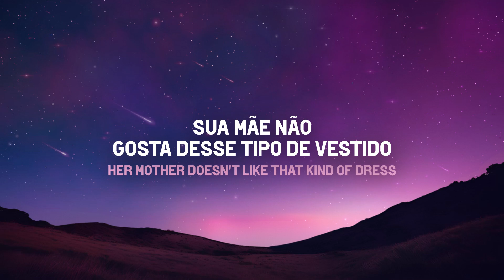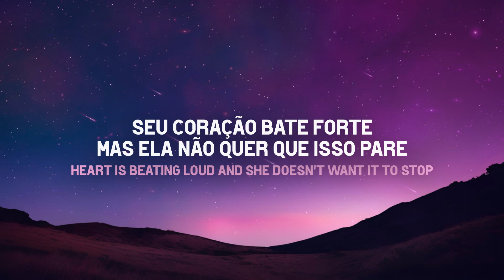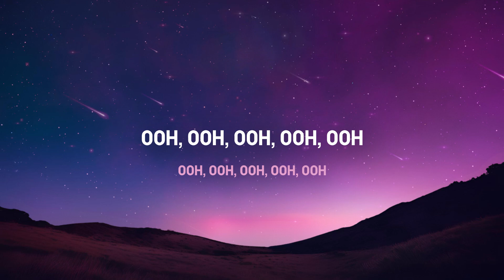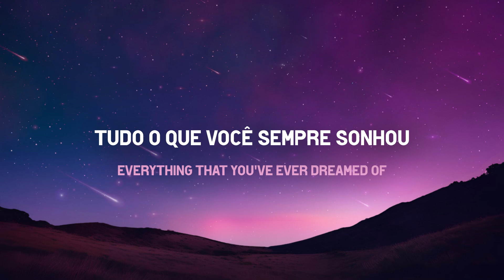Night Changes - One Direction tradução (PT/BR)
Tradução de nightchanges música de onedirection do álbum "FOUR"